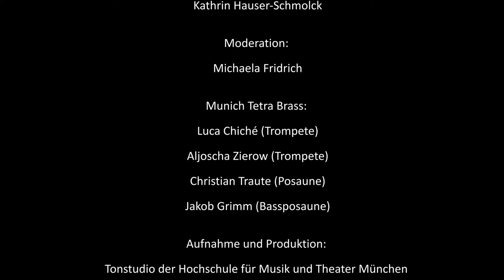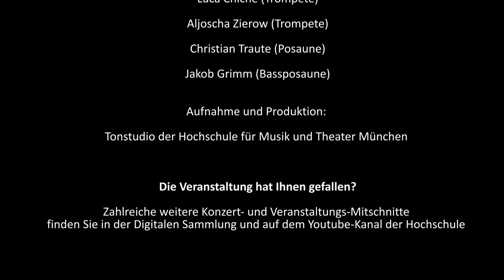Neuland: »Musiker*innen der Zukunft – Lehrkultur an Musikhochschulen im Wandel«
Livestream vom 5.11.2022, 19:00 Uhr
aus dem Carl-Orff-Auditorium

Gast: Kathrin Hauser-Schmolck

- Sofia Gubaidulina (*1931)
 »Quattro« (1974) for two trumpets and two trombones
- Wilhelm Ramsøe (1837–1895)
 Brass Quartett No. 5 op. 38, 1. Satz

Moderation: Michaela Fridrich